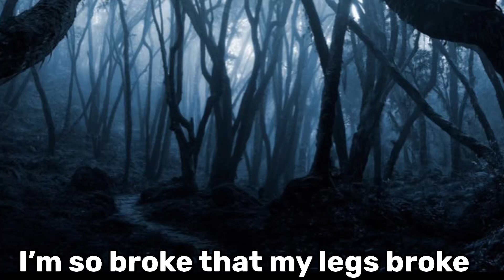SURVIVE THE OHIO PENITENTIARY (ft. MrBeast)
MrBeast dares Ye to spend a night at the Ohio penitentiary for a huge sum $690,000. MrBeast says it's haunted but he is unfazed because he doesn't believe in ghosts. But something far more sinister looms.

Mrbeast in Ohio
Only in ohio
Down in ohio
Ohio lore

Inspired by Greg, Kenzen Tomi, meme Zee, Benbros, and others.